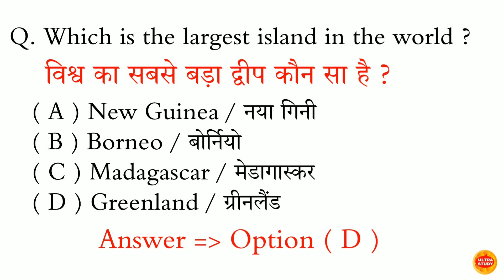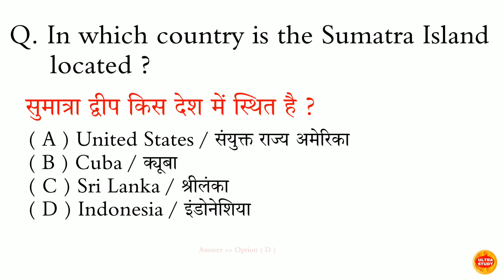Which is the largest Island in the World ?